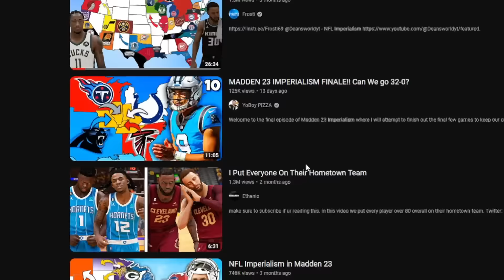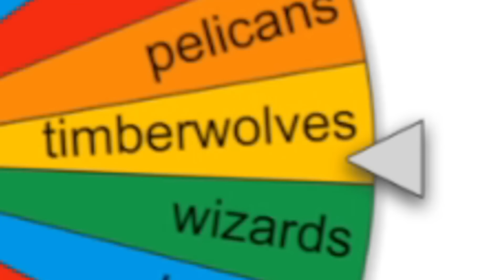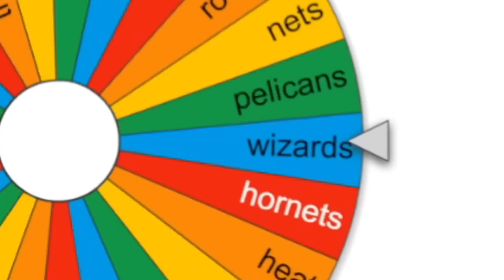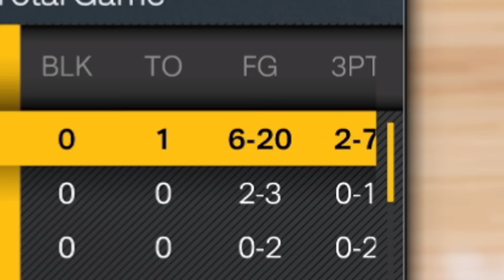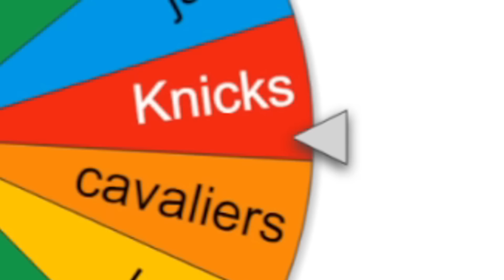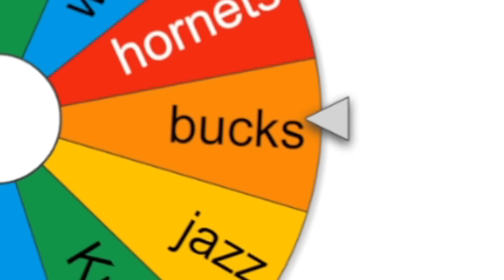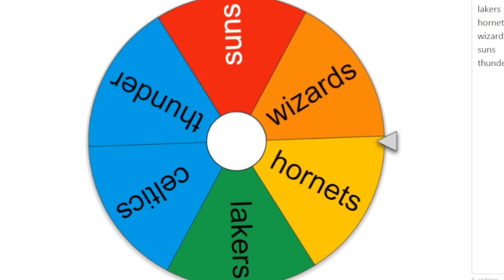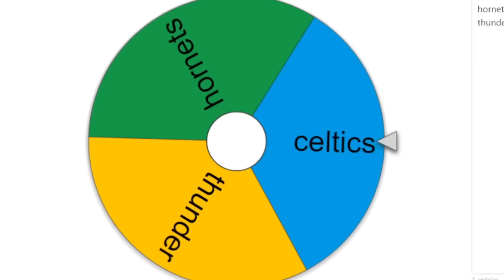NBA Imperialism: Everyone On The Team That Drafted Them!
NBA Imperialism: Players On The Team That Drafted Them!